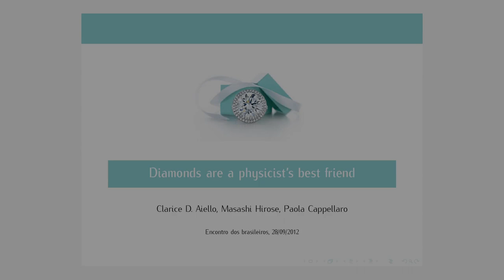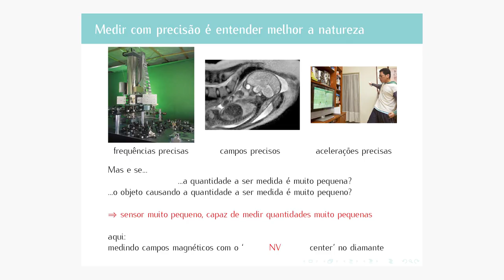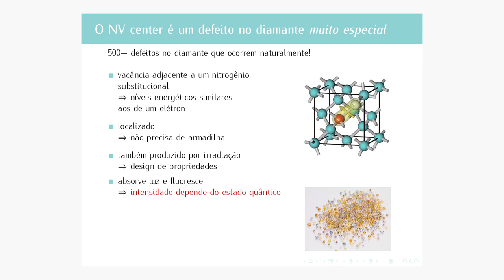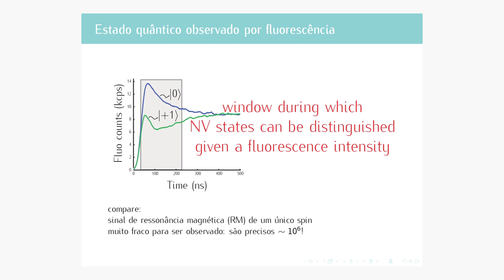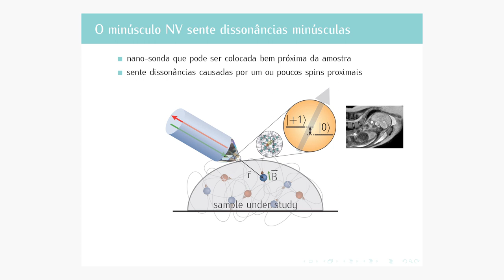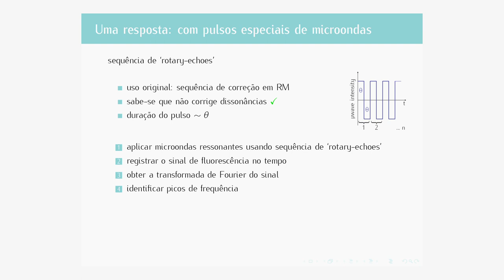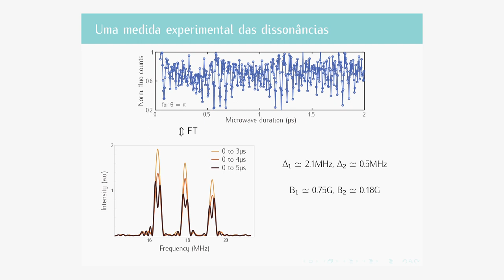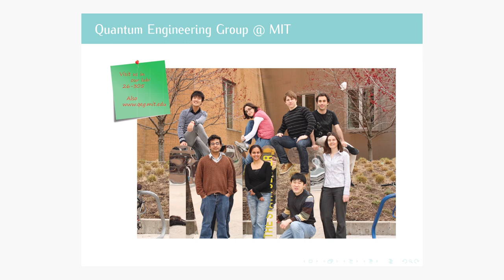Clarice Aiello: Medindo campos magnéticos com um único spin no diamante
Clarice Aiello, doutoranda em Engenharia Elétrica no MIT, trabalha com experimentos relacionados à área de informação e controle quânticos.

Nessa palestra, Clarice compartilha com a plateia a sua paixão por diamantes e como tais "amigos do físico" são usados para medir quantidades muito pequenas. Entenda como um defeito no diamante pode ser usado para medir temperatura e campos magnéticos, mapear superfícies magnéticas e desenvolver sondas biológicas. E há também aplicações em computação quântica.

Clarice é formada pela Ecole Polytechnique e tem um Master of Philosophy em física pela University of Cambridge, Trinity College.

Vídeo gravado no dia 29/set/2012 durante a reunião da rede de Pesquisadores e Universitários Brasileiros em Boston (PUBBoston; que aconteceu no Cambridge Innovation Center (CIC).